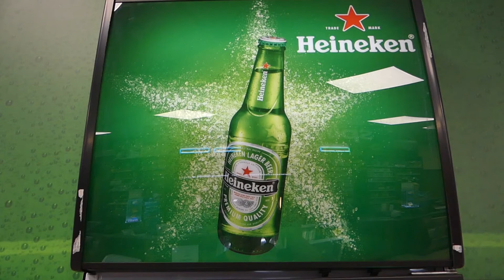KeSport VB Vlog #2